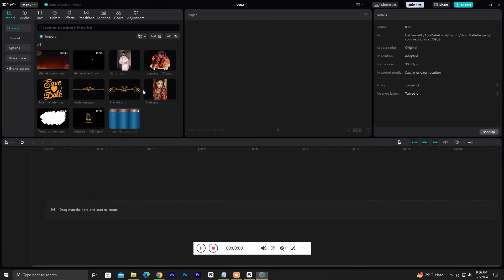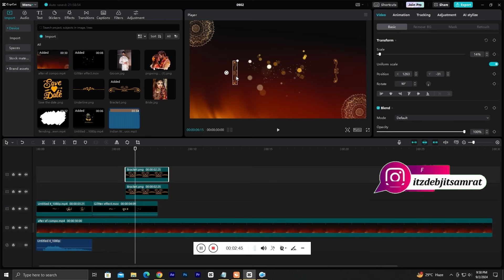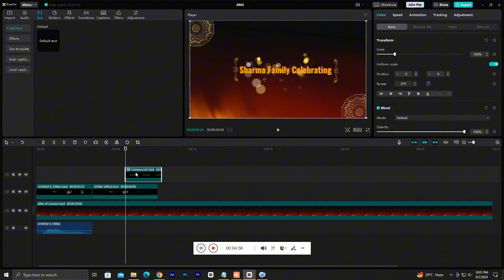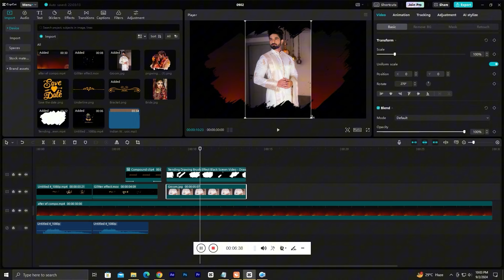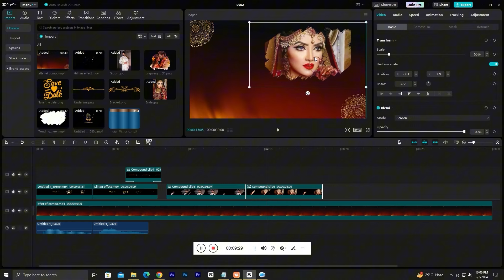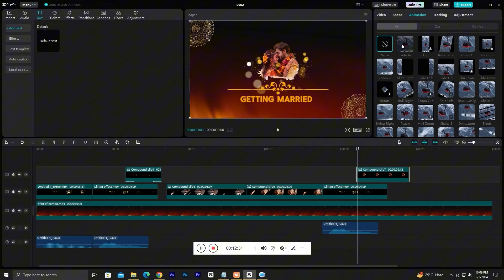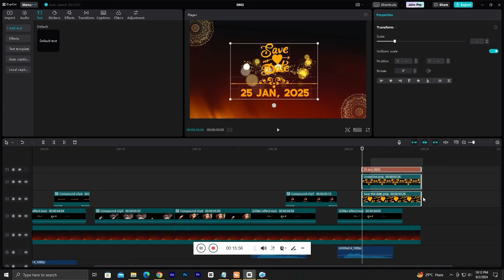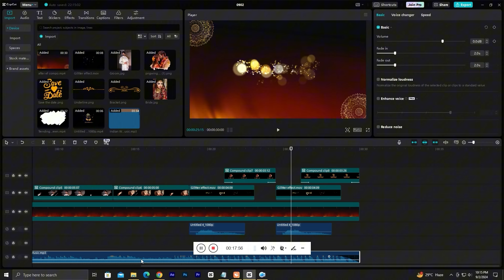Cinematic wedding Invitation Video editing I wedding Invitation Video Template free download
👉All materials  download available free from our Telegram channel please join & free to use

CHANNEL INFORMATION: This channel is all about mobile video editing, Computer video editing technical tips, tricks, video editing tips & youtube tutorial & tips
This IS MAINLY FOR FILMORA9 VIDEO EDITING, KINEMASTER VIDEO EDITING,  PROFESSIONAL VIDEO EDITING TECH RELEVANT & OTHER IMPORTANT COMPUTER & updating technology relevant youtube channel & latest technology relevant professional channel. KEEP​ CONNECTED WITH our Channel.